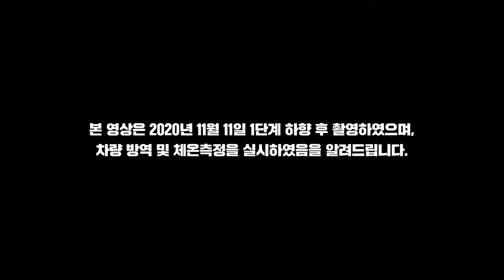미세전류 셀프 근육 마사지기로 세계를 놀라게 하다 '스트릭' | SAY CEO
정교하고 부드러운 미세전류가 근육을 풀어준다?
미국 킥스타터에서 성공적인 펀딩을 마치고 한국으로 들어왔다!
CES, IFA 등 세계 가전전시회에서 대한민국을 알렸다고 하는데요
집에서도 불편한 곳을 풀어줄 수 있는 세상을 만들고 싶다는 기업!
지금 바로 만나봅니다!

POINT. 물리치료사에서 헬스케어 스타트업 CEO로!?
POINT. 집에서 쉽게 근육을 풀어주는 방법은?

오늘의 CEO '스트릭 오환경' 대표와 만나봤습니다!